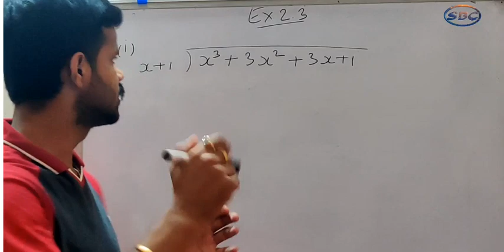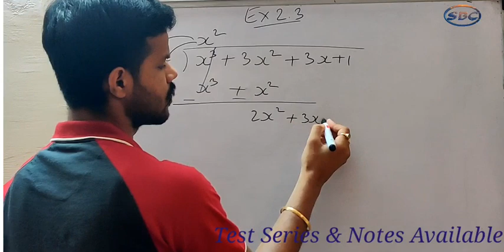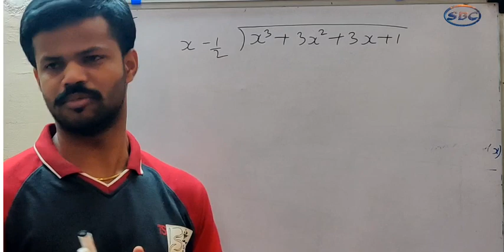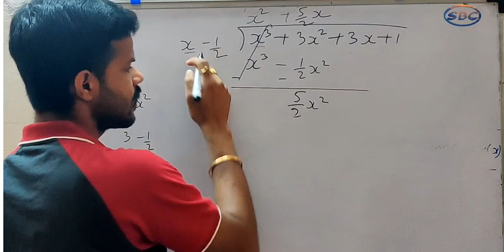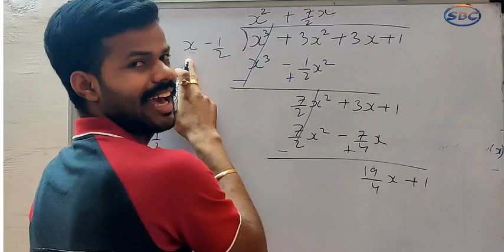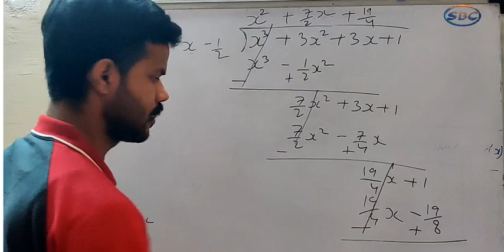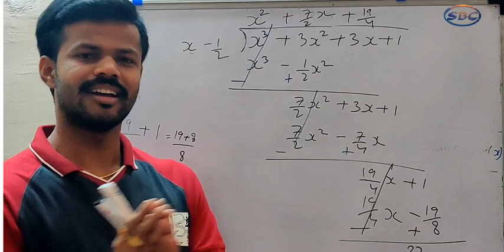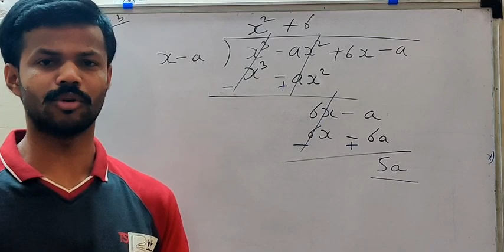Polynomials [PART-6]/Ex-2.3/Exam Important Questions/Long Division Method/Class-9/Chapter-2/ NCERT/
Toppers Hub

Notes available

Test Seriss available

Divide the first term of the dividend (the polynomial to be divided) by the first term of the divisor. This gives the first term of the quotient. Multiply the divisor by the first term of the quotient. Subtract the product from the dividend then bring down the next term.